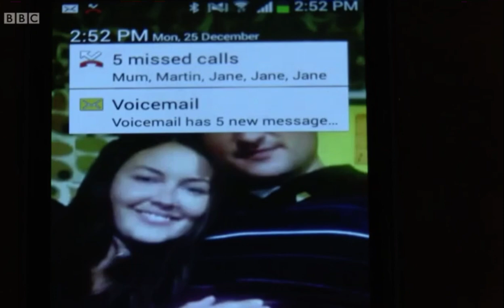Eastenders Stacey is getting messages from Jane whilst she is preparing Christmas dinner scene